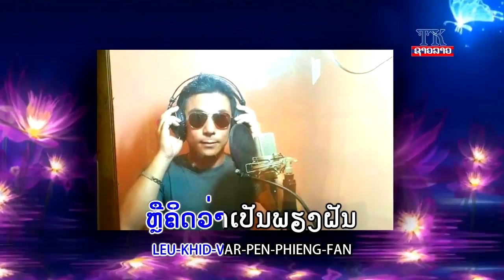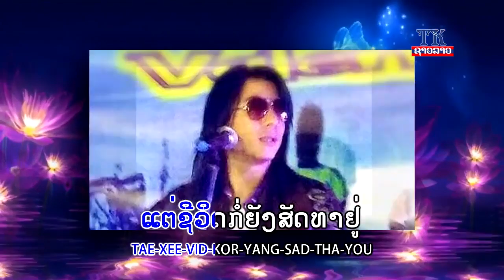ລົບລ້າງຄວາມ ຊົງ ຈຳ ບີ້ ເທຍ ລີ້ ຄາ ລາ ໂອເກະ ลบล้างความชงจำ karaoke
TK entertainment
News star